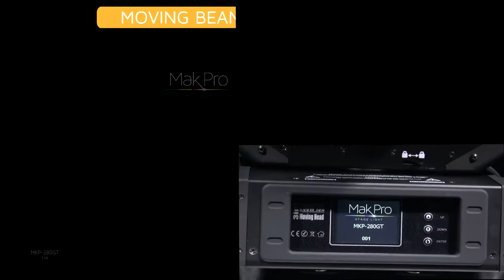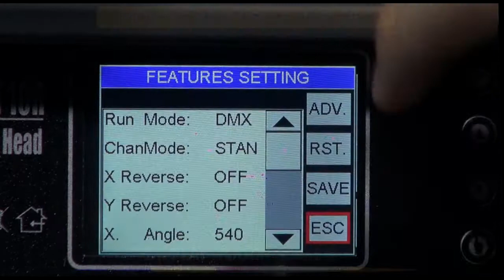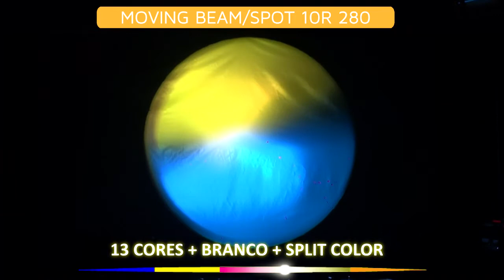MOVING BEAM 280 10R 3IN1 MKP-280GT BEAM, SPOT + WASH - MAK PRO STAGE LIGHT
THE BEST SOM PERFORMANCE (Distribuidor Oficial)